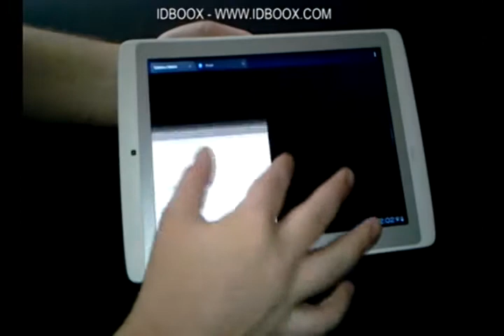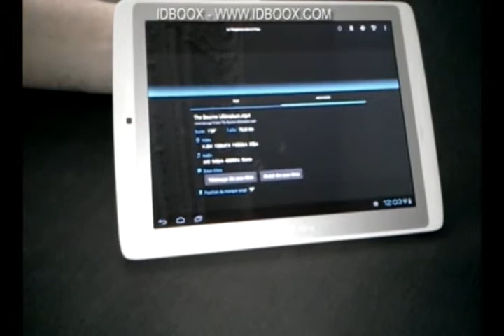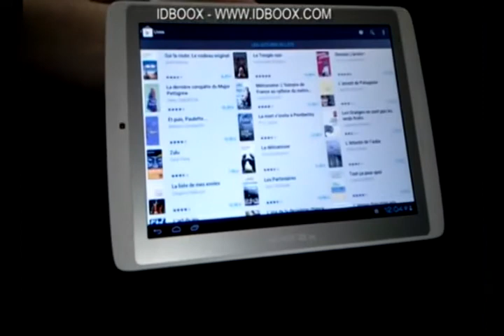Archos 101 XS GEN 10 soft and videos Tablette - IDBOOX